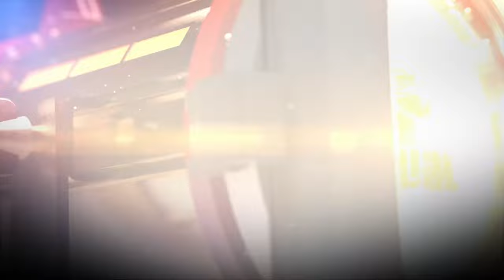Dji Mini 3 Pro - Kigamboni (4K)